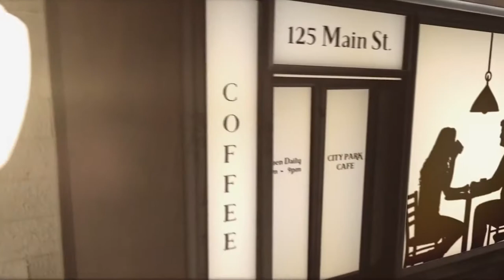At the Movies-Bumper